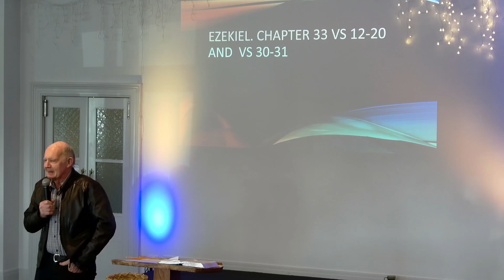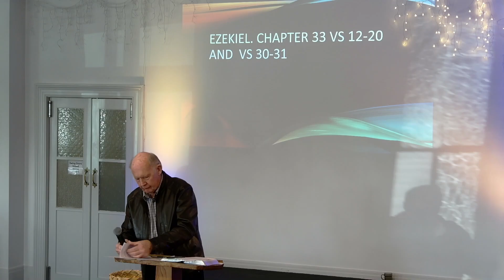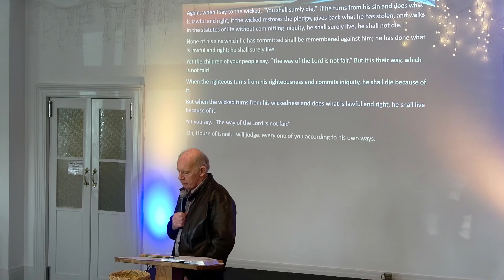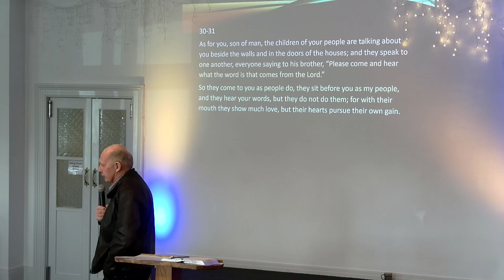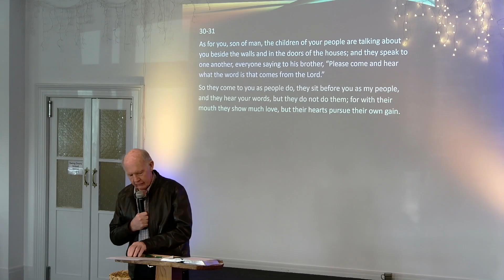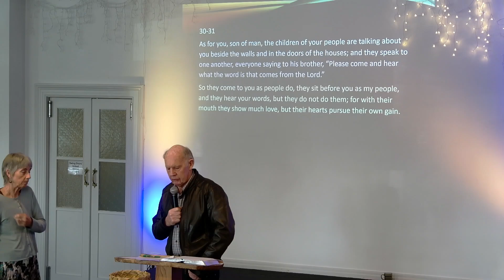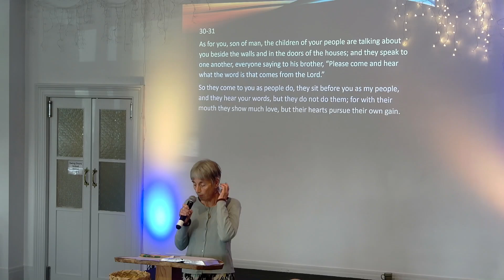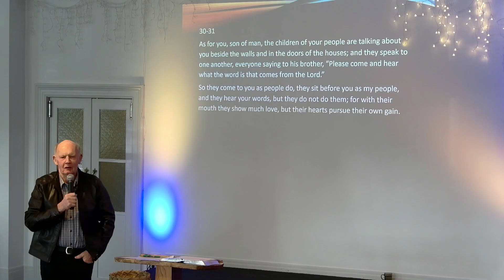Ezekiel 33 - Chris Condon